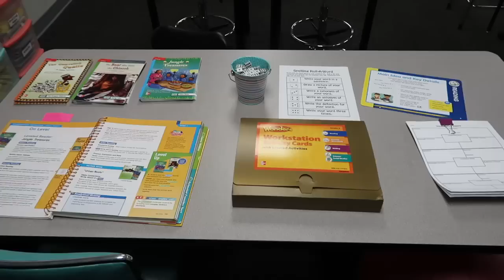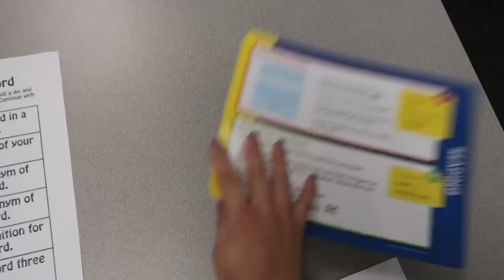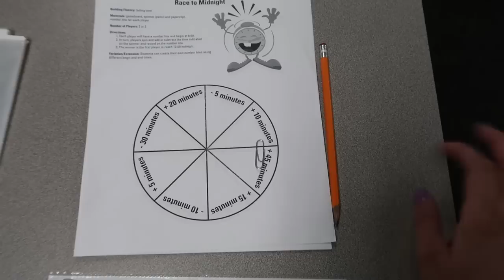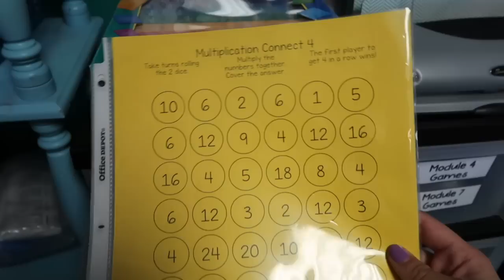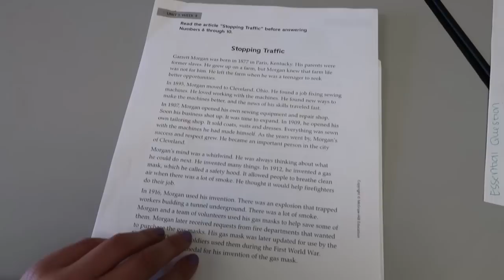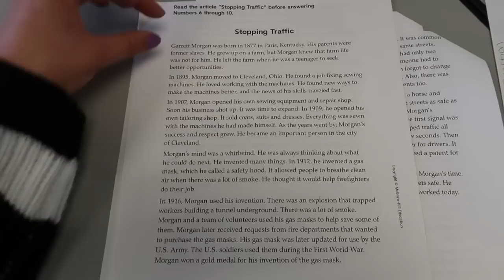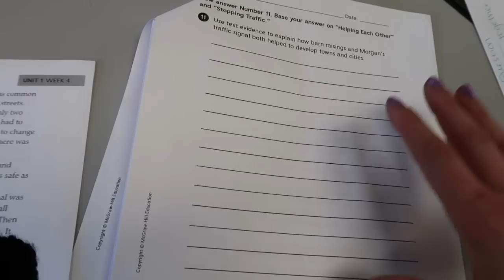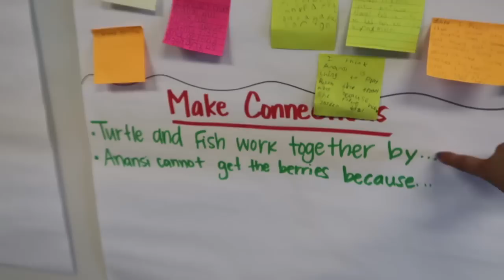USING STANDARD-BASED GAMES IN THE CLASSROOM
Hi teachers!

Here's another look into my classroom this week. I hope you enjoy and can find something useful!